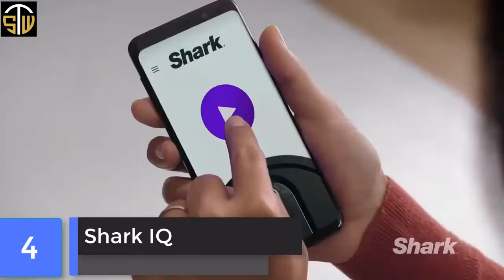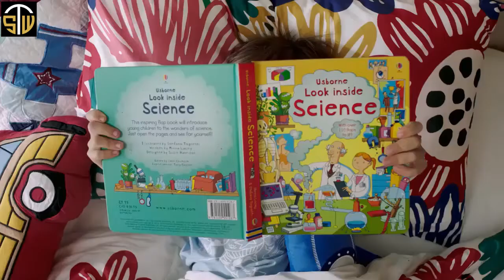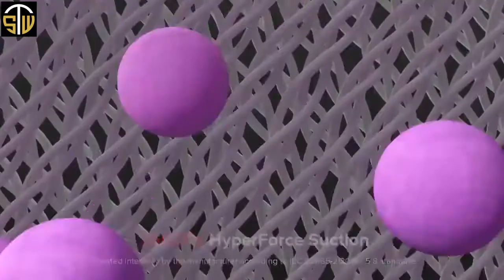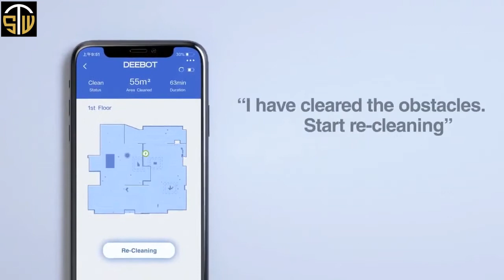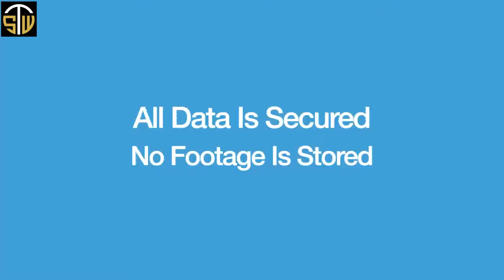Top 5 | Best Robot Vacuum Cleaner in 2021| samtechwala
In this video we shared top 5 best robot vacuum cleaner.